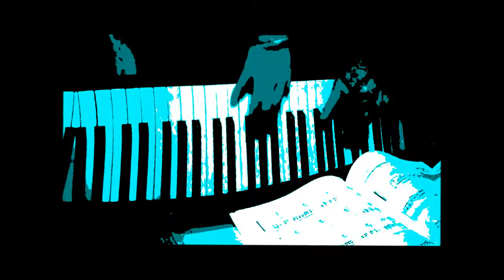"Ain't no messin wit dat Brubeck style" improvisation on piano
Just me having little bit of jazzy improv fun on the piano.